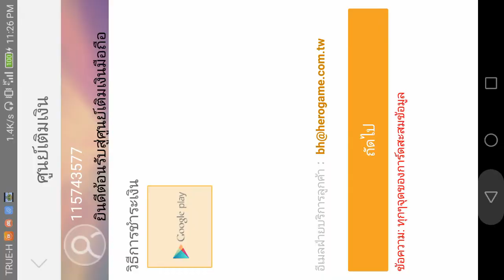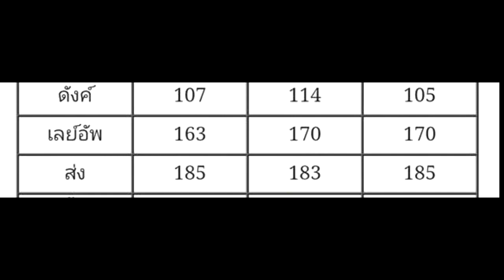Basketball Hero #3 แนะนำสายยิง! ซู้ตติ้งการ์ด[Shooting Guard]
ทำคลิปเสร็จแล้วก็ลืมอธิบายอีกตัวละครคือ ไอ้หัวลำโพง
เอาเป็นว่า เข้าไปทำความเข้าใจเองได้ที่